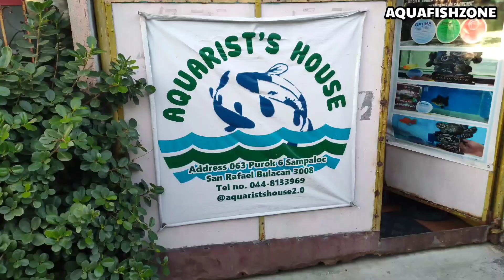FISH BREEDER NG SAN RAFAEL BULACAN, eto pala sekreto nya kaya hindi sya namamatayan ng isda.😱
farm visit Aquarist Home , San Rafael Bulacan...